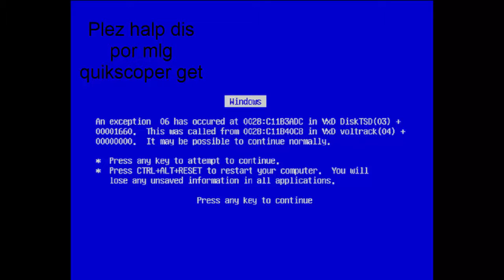Da bes mlg quikscoper XDDD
Plez liek n scrubscribe for more crappy viedos XD